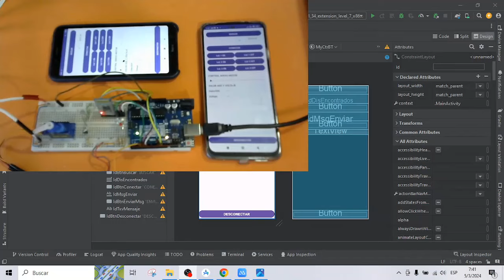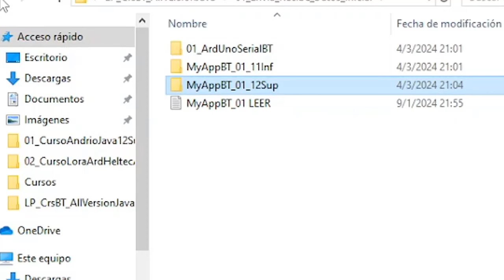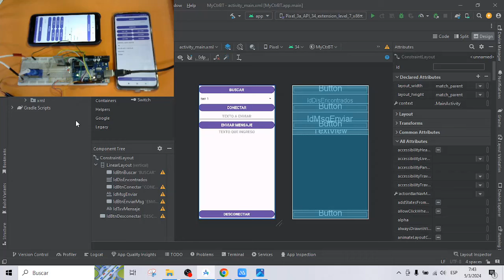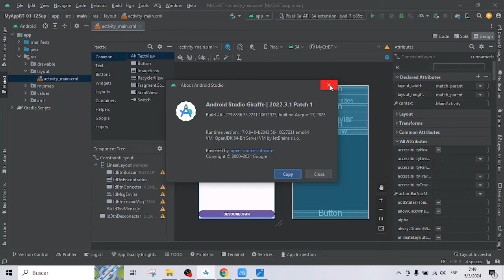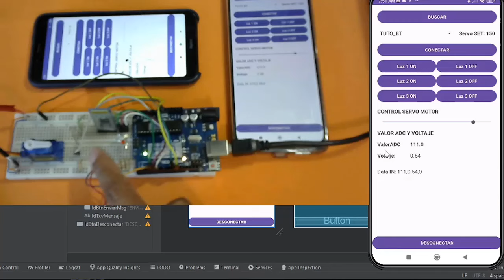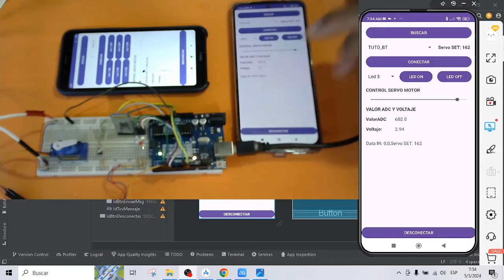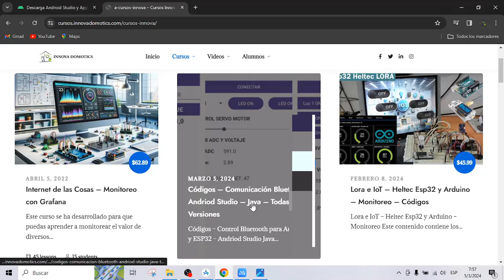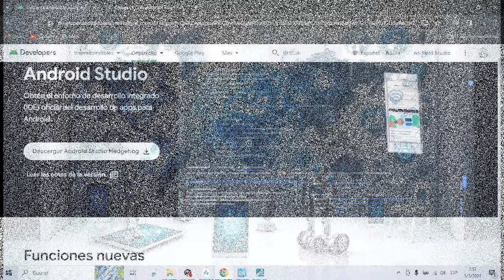Arduino y Android Studio - Comunicación Bluetooth para todos los dispositivos Andriod - Java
Requieres acelerar tu desarrollo de proyectos de comunicación bluetooth utilizando Java pues para esto he desarrollado unos códigos  que te ahorraran semanas de investigación y están listos para que los analices y modifiques para utilizarlos en tus proyectos.

Sobre Innovado Domotics: Nos dedicamos a compartir conocimientos sobre robótica, domótica, IoT y programación.